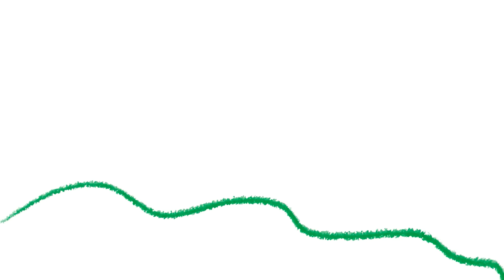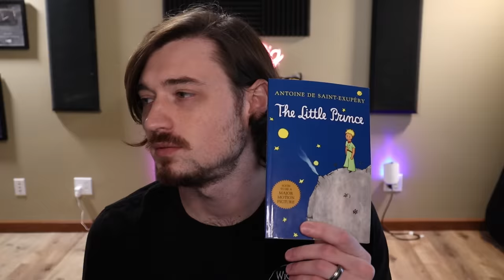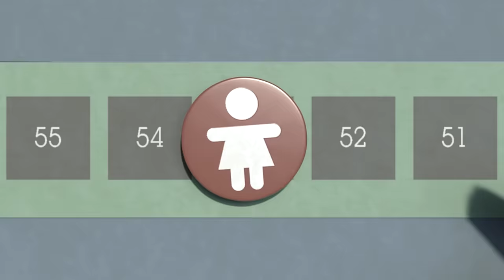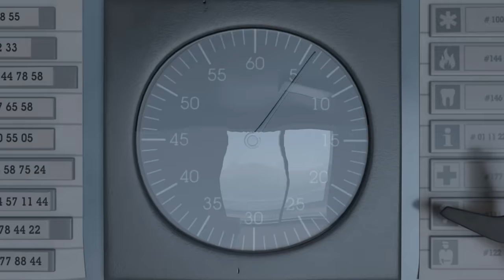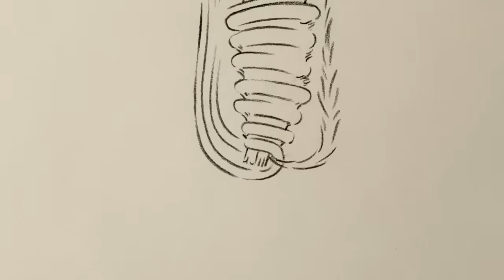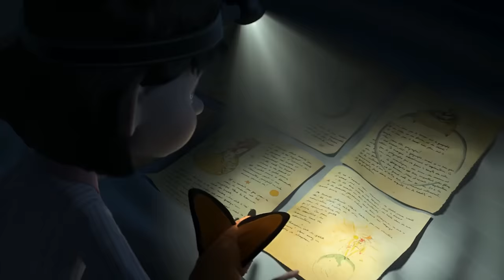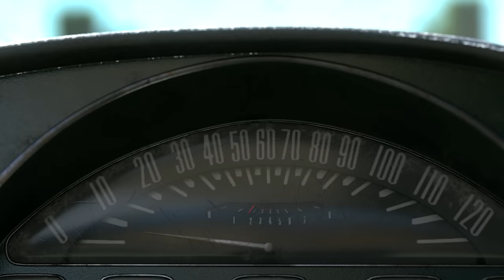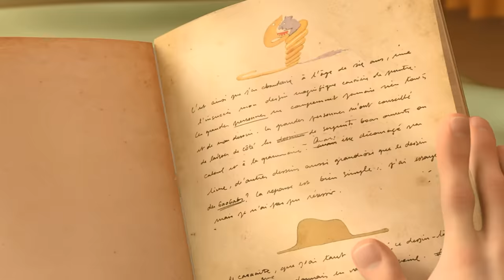A Children's Movie For Adults: The Little Prince